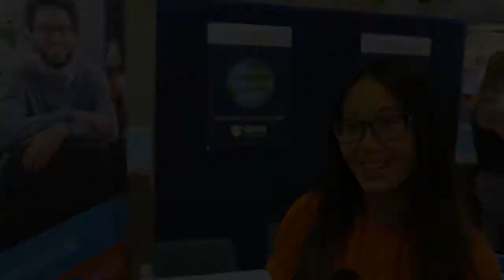Teigan's IT Career Journey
Recorded at the Big Day In - Sydney, 2017 for the Australian Computer Society Foundation

Video produced by Dr Tim Kitchen - Senior Education Specialist (Adobe, Asia Pacific). Thank you to Jerry Wong Adobe CSM